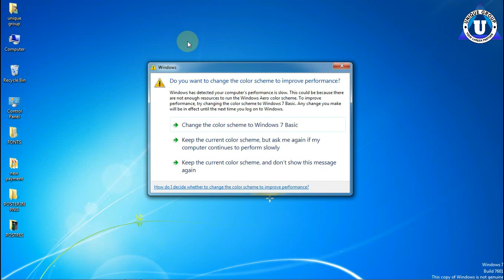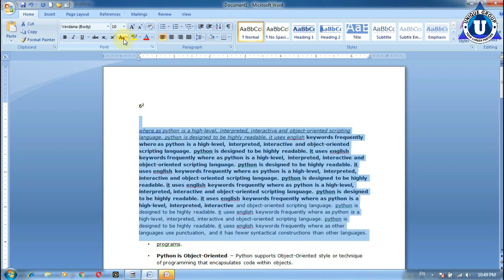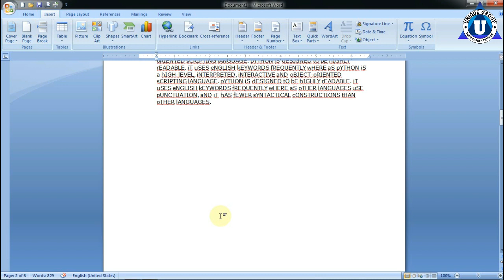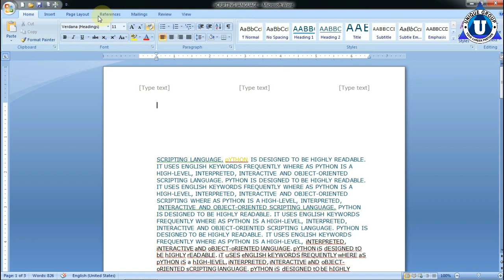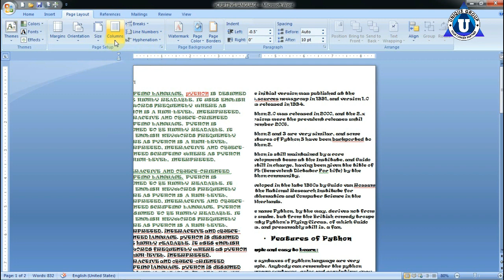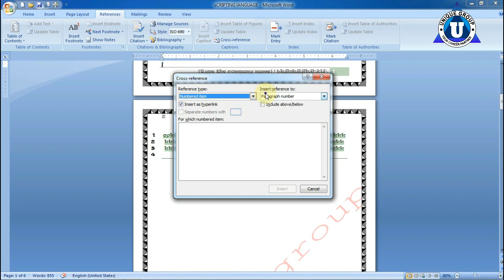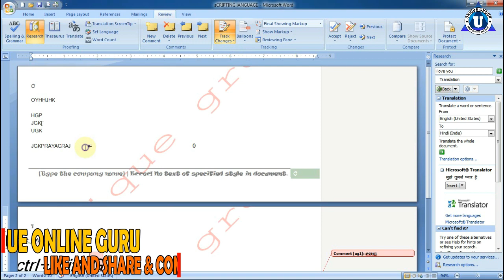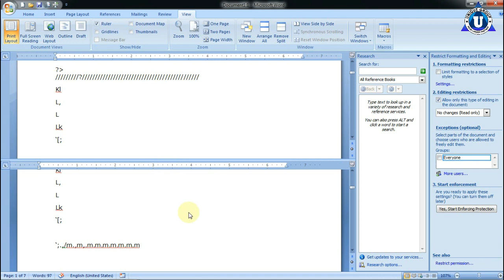Microsoft Word in Just 90 minutes 2019-Word User Should Know - Complete Word Tutorial Hindi|Ratnakar